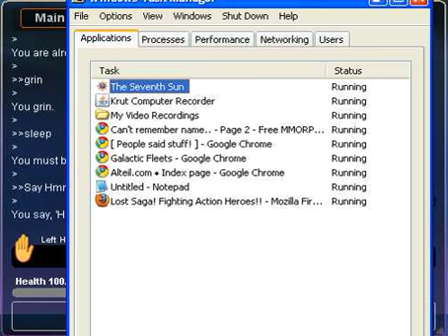SeventhSun - The First Tent Ninja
How the Tent Ninja came to be.